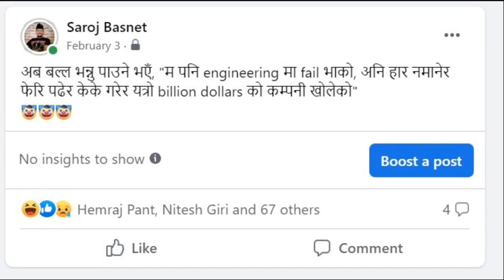IOE entrance 3rd topper to B.E. = Back Exam??? the dark reality💀 of Saroj Basnet fail in semester ?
Just a comedy video on BE= Back Exam
Script/Editor: Saroj Basnet